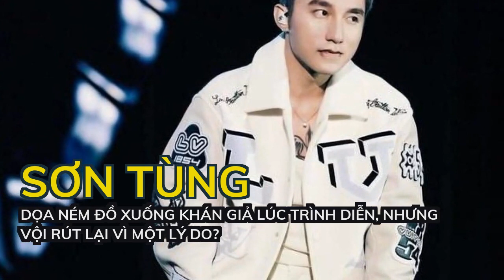Sơn Tùng dọa ném đồ xuống khán giả lúc trình diễn, nhưng vội rút lại vì một lý do?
Chuyện gì khiến Sơn Tùng 'bức xúc' thế này?Đừng quên theo dõi SAOstar để cập nhật những thông tin mới nhất!
Thời gian qua, mặc dù không xuất hiện quá nhiều trên các sân khấu ca nhạc, nhưng Sơn Tùng cũng đã khiến người hâm mộ "vỡ òa" khi giới thiệu dự án kỷ niệm mang tên Sky Decade - một thập kỉ cùng Sky - tên gọi cộng đồng người hâm mộ của Sơn Tùng. Nam ca sĩ cũng đã tung ra liên tiếp 4 video mở đầu dự án bao gồm 1 video Intro, 1 video Lời Tri Ân dành cho fan và 2 bài hát: Cơn mưa xa dần, Nắng ấm ngang qua (làm mới từ Cơn mưa ngang qua - Nắng ấm xa dần).
Theo đó, sau khi kết thúc một tiết mục trình diễn, Sơn Tùng đã có những giây phút giao lưu, trò chuyện cùng tất cả khán giả. Khi nghe thấy những tiếng hò reo rất lớn từ phía khán giả bên dưới, Sơn Tùng đã quá phấn khích nói: "Chết tôi rồi, nói nữa tôi ném kính xuống luôn đấy nhé". Chiếc kính mà nam ca sĩ nhắc đến chính là chiếc kính râm mà Sơn Tùng đang cầm trên tay.
Khi nghe được lời "hăm dọa" ném đồ này của Sơn Tùng. không những không sợ mà ngược lại khán giả còn ra sức la hét còn to hơn lúc ban đầu khiến nam ca sĩ có phần "chùn bước": "Thôi cho Tùng giữ lại chiếc kính này đi, kính này hơi mắc chờ mãi mới mua được chiếc kính này đấy, làm ơn thông cảm dùm. Lần sau có cái gì vừa vừa mình sẽ ném xuống nhé! Hôm nay chưa chuẩn bị quà cáp gì hết trơn". Màn giao lưu của Sơn Tùng khiến fan vô cùng thích thú vì độ hài hước, duyên dáng nhưng đồng thời cũng biết được nam ca sĩ khá "giữ của".
Mới đây, cộng đồng mạng đã chia sẻ đoạn clip ghi lại màn trình diễn của Sơn Tùng tại một sân khấu ca nhạc. Bên cạnh những ca khúc đầy bùng nổ mà Sơn Tùng mang đến thì một khoảnh khắc ngắn trong phần giao lưu giữa nam ca sĩ và khán giả khiến cộng đồng mạng không khỏi chú ý.